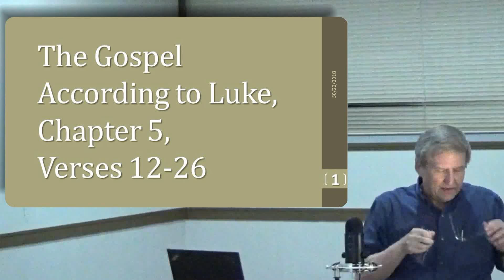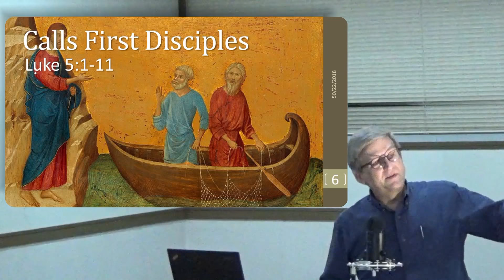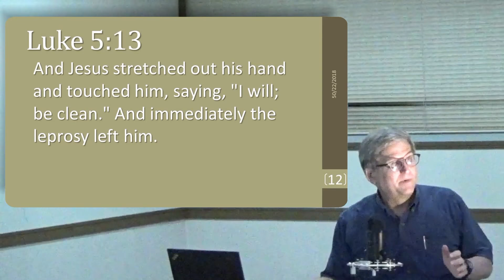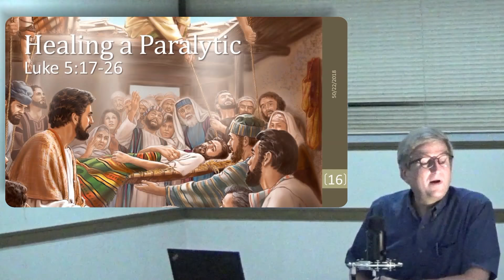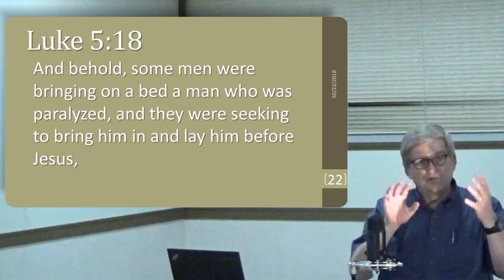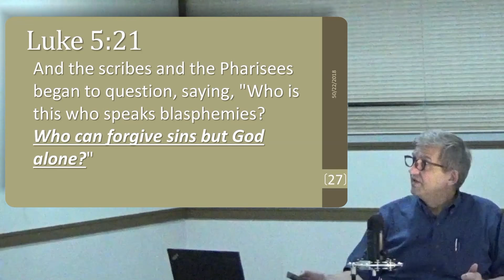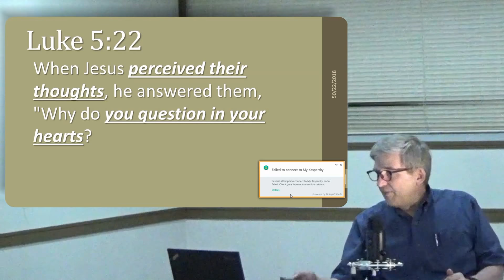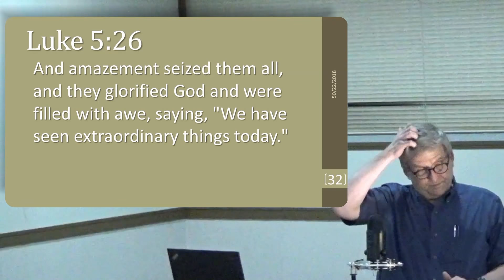Luke - Chapter 5, Verses 12-26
(Class on May 22, 2018)